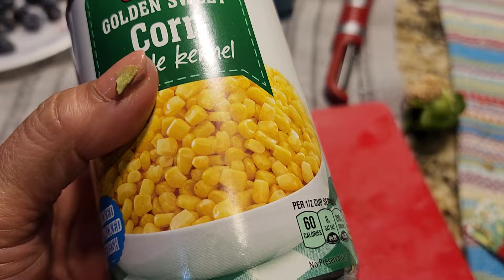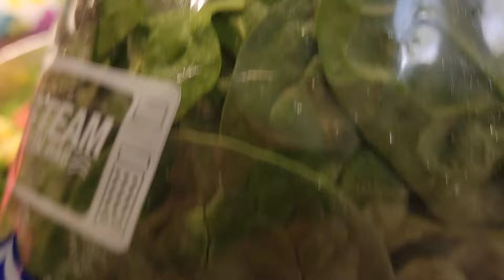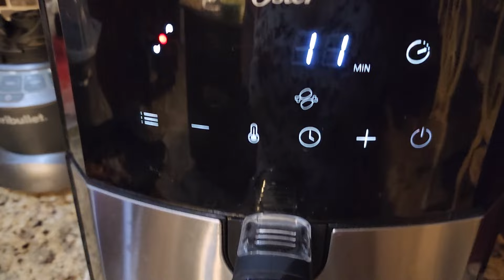Ricas calabacitas mexicanas espero les guste son rapidas y espontaneas es lo que cosino al dia